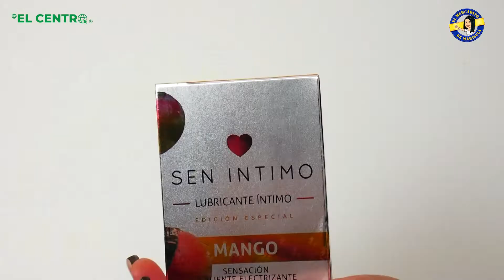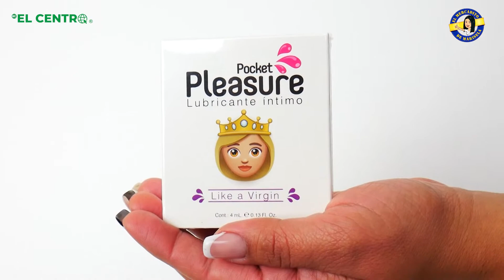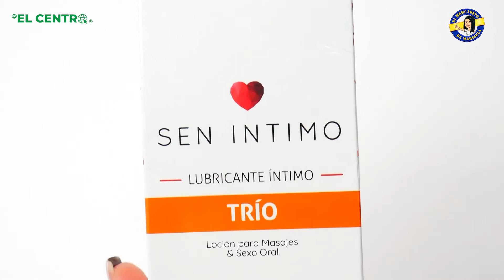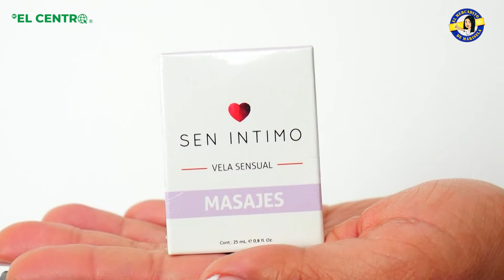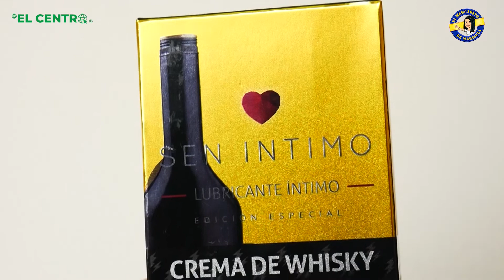Villanas.cl | El mercadito de Marisela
En este capítulo de "El mercadito de Marisela" estaremos visitando el emprendimiento de Vannesa Millán, "Villana". Acompáñanos a conocer su historia y de como emprendió con su propio negocio dedicado a la lencería para todas las curvas, pijamas, bodys, control abdomen, juegos para parejas, lubricantes y muchos productos más.

¡Te esperamos! ¡Síguenos! 🙌